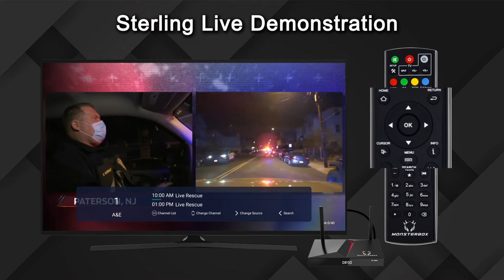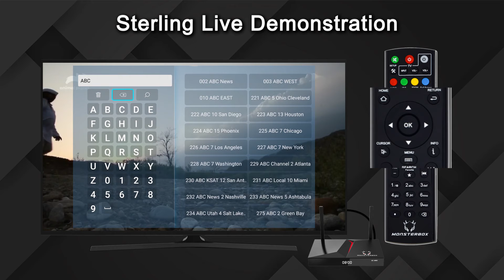Monsterbox sterling live Demo